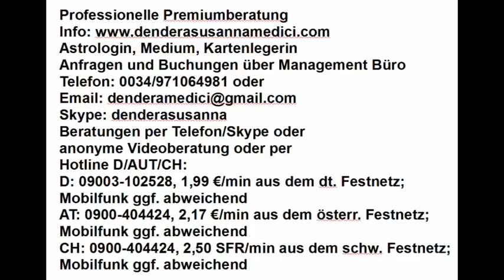Tageshoroskop: 26.03.2018 Schicksalstag